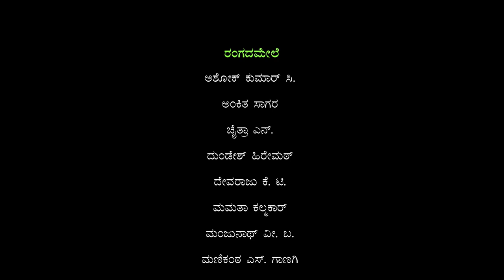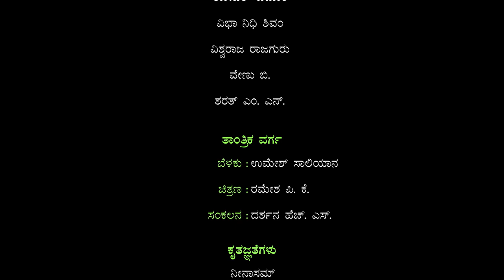ಯಕ್ಷರಾಟ | Yaksharaata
ನೀನಾಸಮ್ ರಂಗಶಿಕ್ಷಣ ಕೇಂದ್ರ ೨೦೨೨-೨೩ನೇ ಸಾಲಿನ ವಿದ್ಯಾರ್ಥಿಗಳಿಂದ
ಆಂಗಿಕ ವಿನ್ಯಾಸ - ಯಕ್ಷಗಾನ ಹೆಜ್ಜೆಗಾರಿಕೆ
ಯಕ್ಷರಾಟ
ಮಾರ್ಗದರ್ಶನ: ಶೈಲೇಶ್ ತೀರ್ಥಹಳ್ಳಿ
ಭಾಗವತರು: ದಿನೇಶ್ ಭಟ್ ಯಲ್ಲಾಪುರ
ಚಂಡೆ: ರೋಹಿತ್ ಎಸ್.
ಮದ್ದಳೆ: ಅರುಣ ಕುಮಾರ ಎಂ.